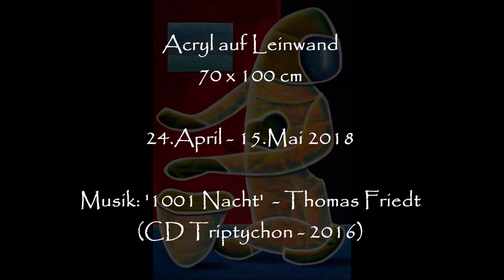MALEN MIT ACRYLFARBEN | Wie geht das? | Inspiration | Ideen | Tips | Anfänger | Intuitiv/kreativ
Der kreative Prozess bei der Entstehung eines Acryl-Gemäldes |

Fotos: PANASONIC Lumix DMC-GH4
Videoschnitt: WINDOWS Movie Maker